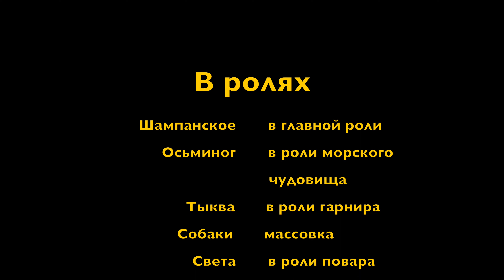Морское чудовище по деревенски 2.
Осьминог Су-вид с тыквой, лучшее, что могло получиться из морского монстра, под зажигательную музыку.